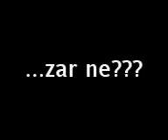Kada pomislis...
Iznenadenja se dogadaju...